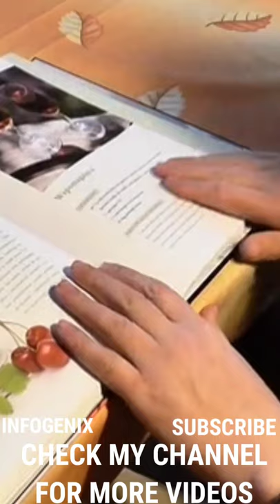ALL INDIA TOPPERന്റെ രഹസ്യം അറിഞ്ഞാൽ ആർക്കും TOPPER ആവാം / how to become a topper / /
In these life we face many problems and many of them are not able to understand that we should move forward without giving much importance to the problem.We should move forward, This video in Malayalam will make understand you the importance of life.
So these is a motivational video in malayalam.
We have to make sure that we should not say excuses and move forward,excuses will not make our future brighter and better.

ഇന്നത്തെ ഈ വീഡിയോ നിങ്ങളുടെ ജീവിതത്തിൽ മാറ്റം കൊണ്ടുവരും എണ്ണത്തിൽ ഒരു പ്രശനവും വേണ്ട.ഈ വീഡിയോ നിങ്ങളുടെ ജീവിതത്തില വന തോൽവികൾ മറക്കാനും സഹായിക്കും.
വീഡിയോ ഇഷ്ടപെട്ടാൽ സബ്സ്ക്രൈബ് ചെയ്യാൻ മറക്കരുത്

Mic used-BOYA BYM1
Audio-youtube library